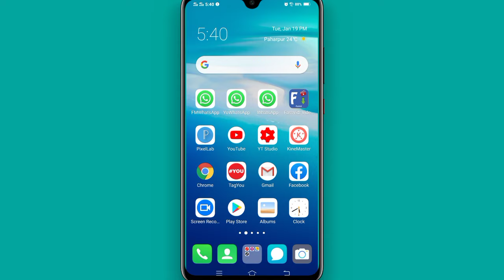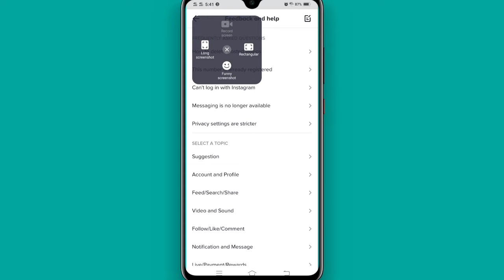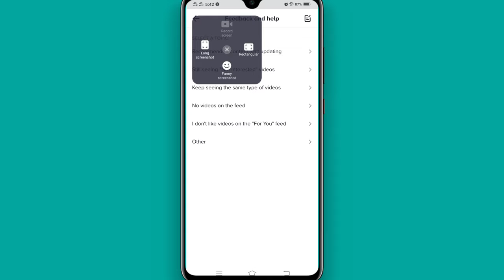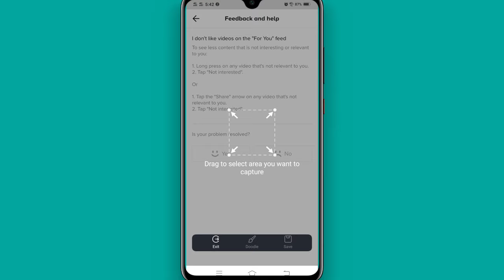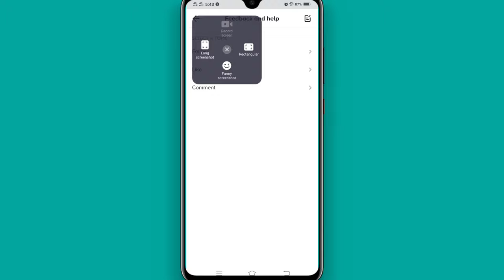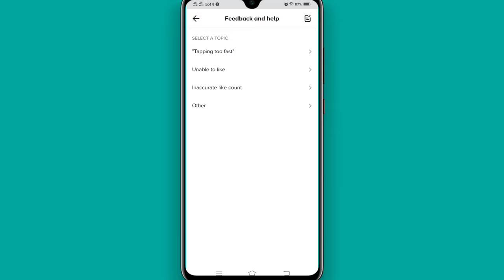how to on Tik Tok for you setting || Tiktok ID for you setting Kaise on Karen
how to on Tik Tok for you setting/Tiktok ID for you setting Kaise on Karen!!Tiktok video for you you

dear friends is video mein Maine bataya hai ki Tik Tok feedback bhej kar aap apni video ko for Hue Mein Chala sakte hain